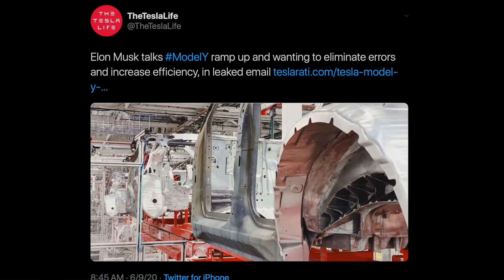Tesla's Next Model: Van vs. SubCompact